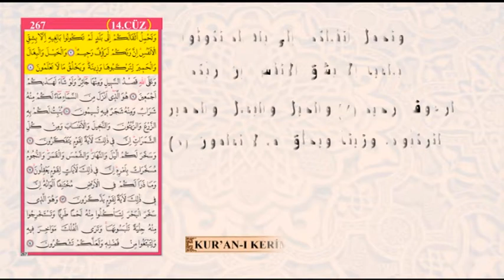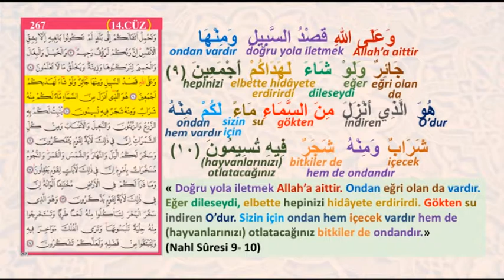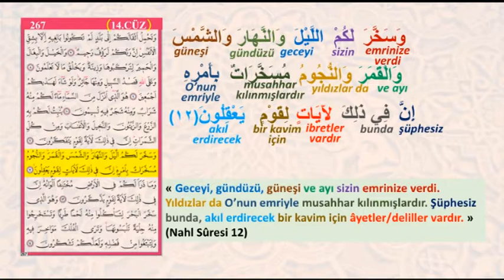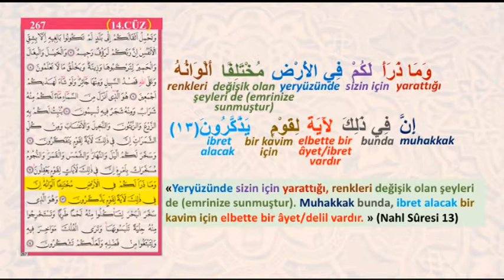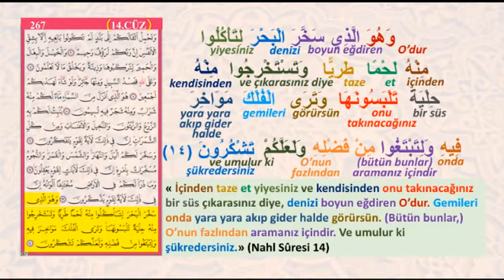KURAN-I KERİM KELİME MEALİ 267